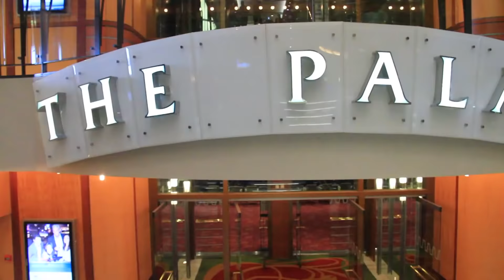Explorer of the Seas Ship Tour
A quick tour of all the main areas of Royal Caribbean's Explorer of the Seas ship.  It's hard to find good ship tour videos that aren't 20 minutes long but still show a majority of the ship.  We always go to youtube to check out ships before booking and Explorer of the Seas was hard to find a good one.  Hope this helps someone whose looking to take a cruise on this ship.
Tour Shows:
Balcony Stateroom
Royal Promenade
Theater
Main Dinning Room
Casino
Ice Rink
Pools/Pool Decks
Fitness Center
Lounges
Arcade
Mini Golf
Rock Wall
Basketball Courts
Flow Rider
Etc.

Music is by For King and Country- Fix my Eyes